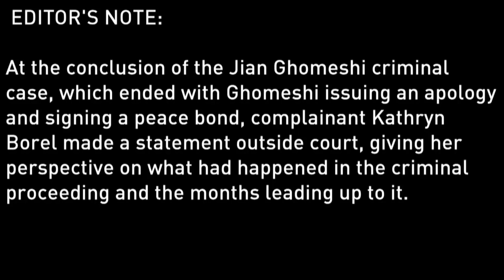Complainant in Jian Ghomeshi case, Kathryn Borel, speaks out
Former CBC producer, Kathryn Borel's full statement outside Toronto courthouse following sex assault case